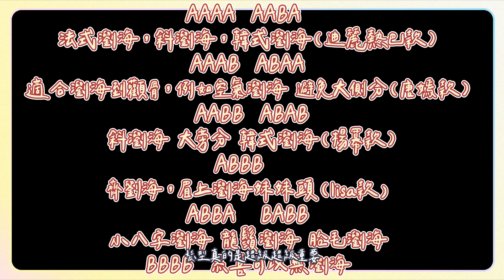『你適合什麼瀏海和髮型呢？』『適合瀏海小測驗，秒懂你該剪什麼瀏海』換個髮型換一張臉這我可是深刻體會，找到適合自己的髮型，讓你免整容直接變仙女！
如果你的臉和髮型不整理或是不適合
穿得再怎麼漂亮都沒有用！！
畢竟沒有人不看對方的頭和臉吧！
只是髮型和瀏海每個人適合的完全不一樣
有太多的小因素會影響
就算相同臉型也不一定會是適合一樣的髮型唷！
這個影片把很大的重點放在瀏海上面
因為那可是門面呀！
希望大家都可以找到自己適合的臉型！

我有提供限時免費的形象諮詢（原價3000元）
如果你對於變美變好看非常苦惱
也許可以跟我聊聊看如何提供幫助唷！

也歡迎加入我的免費社團
裡面會分享更多變美資訊
也會教你更多有價值的變美乾貨
歡迎想不再買錯並且變美的你！

就可以找到我唷！

想知道更多變美相關知識可以參考這些影片喔！

上一集臉型說明的影片：

『三分鐘教你如何判斷臉型』『每一種臉型又該如何修飾呢？』你的臉其實八成決定了你的風格，臉型更是至關重要！而且臉型跟髮型的關係也非常大！形象顧問三分鐘教你自測臉型！

四季概念影片：
『色彩分析師幫你解決你穿衣不好看的顏色問題』『個人基因色彩皮膚屬性』怎樣找出我的穿衣色彩？我能穿什麼顏色呢？而適合我的個人基因色彩又是什麼呢？五種小方法讓你疫情在家測出自己的膚色！快來做基因色彩的測驗

12類色彩概念影片：
『韓國個人色彩檢測紅什麼？』『四季色彩其實根本不準？』個人基因色彩到底在幹嘛？色彩分析師告訴你比四季色彩更重要的是？乾貨必看！

『穿衣色彩搭配技巧攻略』『會搭配顏色穿出高級感』萬能的五種配色法則，簡單輕鬆讓你穿搭配色不踩雷，顏色搭配技巧超重要！一起來認識色彩的搭配法則！讓你就算基本色也可以穿的不無聊！

『千萬不要隨便極簡膠囊衣櫃』『不然你會越來越混亂』極簡膠囊衣櫃好流行，你也跟風了嗎？形象顧問們告訴你在了解這四件事之前，千萬不要隨便極簡膠囊衣櫃，極簡膠囊衣櫃的事前功課做起來！

『大屁股穿衣教戰手則』『大骨盆穿搭』屁股大顯瘦要穿什麼？三個穿搭技巧讓你不用減肥投胎就可以無痛顯瘦，五個大屁股大骨盆千萬要避免的地雷穿搭，一條龍服務！再給你大屁股大骨盆的淘寶適合單品購買連結！

等什麼
歡迎一起分享生活
手刀追起來